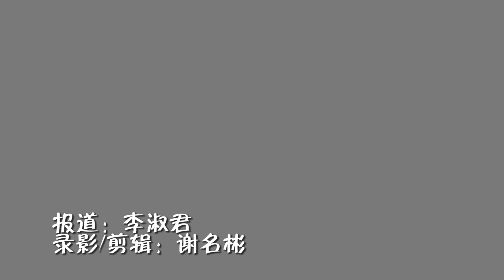端午节粽子制作